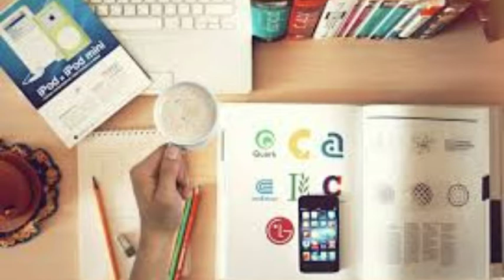Semester exam update|school reopens|11th&12th syllabus|final year exam/UGC revised guideline/Google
How to know semester exam update/UGC revised guideline